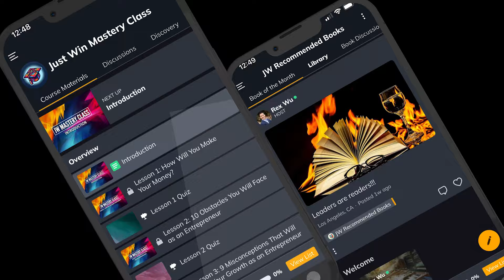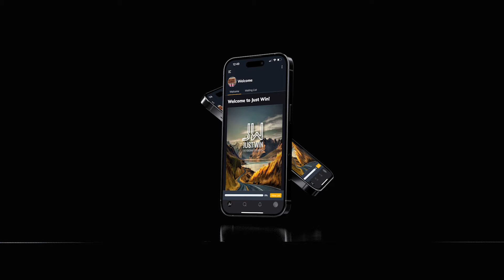Mighty Just Win App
Introducing Mighty Just Win! The MJW App is a revolutionary, fun, and cool gamified platform crafted to guide you in taking daily actions towards self-improvement. It offers recognition from fellow users and community leaders, boosting your motivation and providing social acknowledgment for your progress. What makes the JW App unique is its feature allowing you to connect with your community and gain recognition for your efforts in transforming your life. Each action you undertake on the app reflects on the recognition wall, earning you points and unlocking exciting levels and prizes.